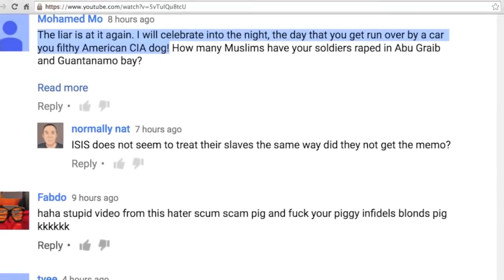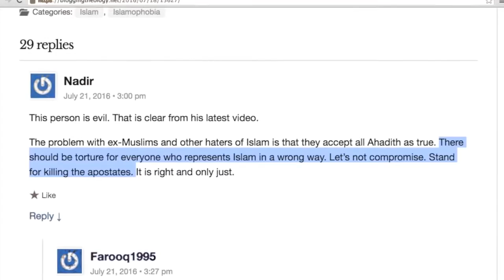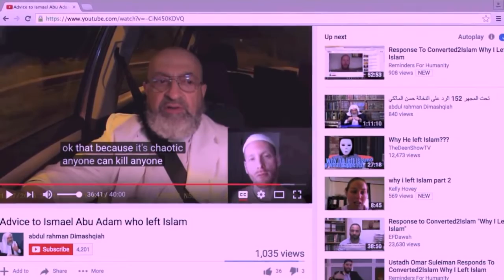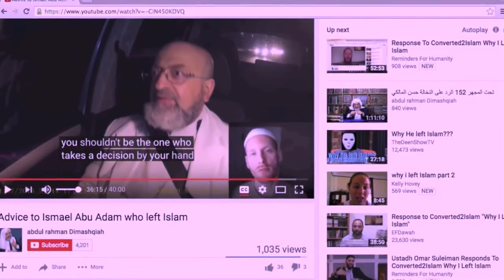How best to respond to those who leave Islam